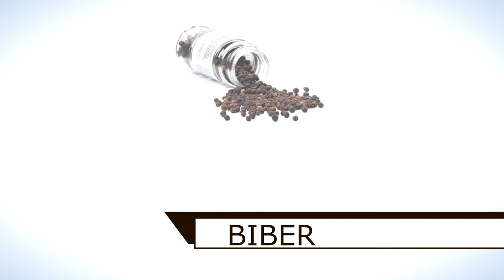HRANA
Français / Serbe pour un projet de ma femme.